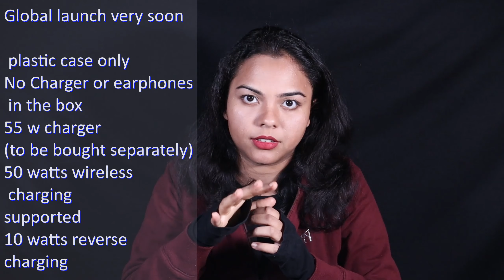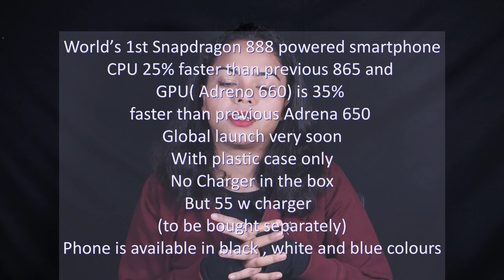Mi 11 has arrived!! First smartphone with Snapdragon 888!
Here I have discussed Mi 11 which was launched in China on New Year Eeve 2021. Global launch of this flagship phone is round the corner. Most probably it will come to India. So watch the video till end, before you decide to buy this phone in the near future.